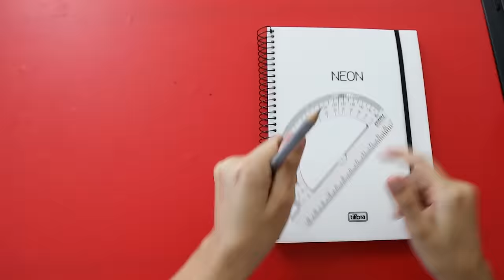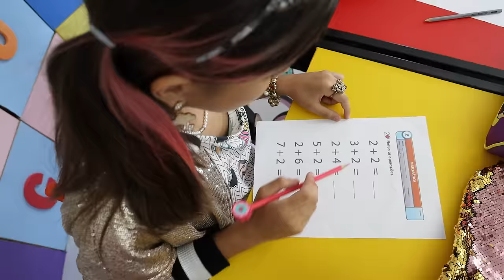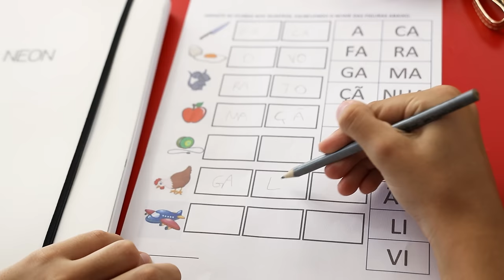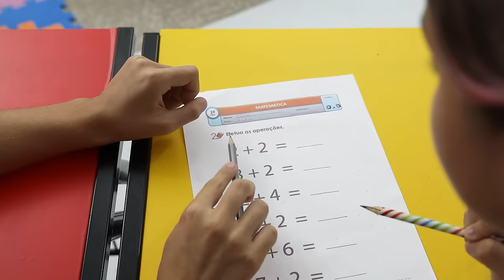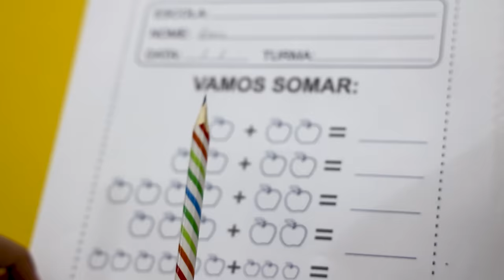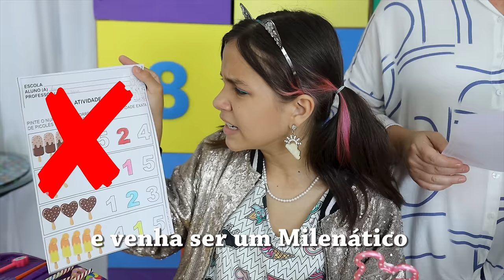MILENINHA APRENDE QUE O MAIS IMPORTANTE NA ESCOLA É O CONHECIMENTO, ESTUDAR E FAZER AMIGOS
Mileninha é uma aluna muito estudiosa mas sua colega Manu só pensa em vestir-se bem, ter material escolar moderno, jóias e eletrônicos. Manu vai aprender que o mais importante na escola é estudar.